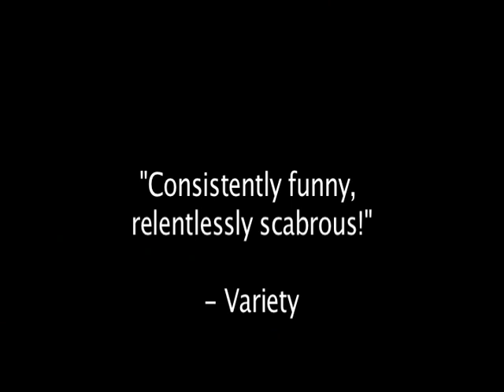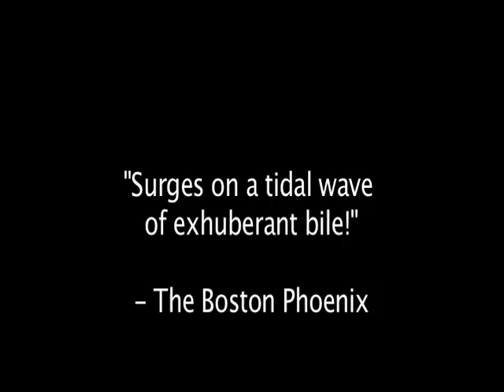The Last Big Thing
The Last Big Thing theatrical trailer starring Dan Zukovic, Susan Heimbeinder, and Mark Ruffalo.

Dan Zukovic's latest film is SCAMMERHEAD is currently touring the festival circuit.

SCAMMERHEAD is written and directed by Dan Zukovic and is produced by Brendan Keown, Jeremy Dyson, and Mitch Mayer.